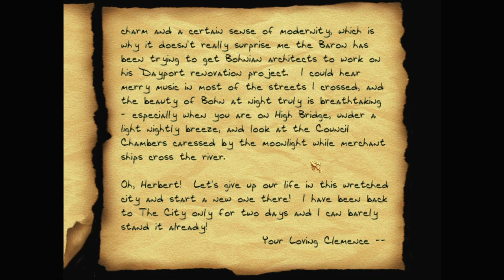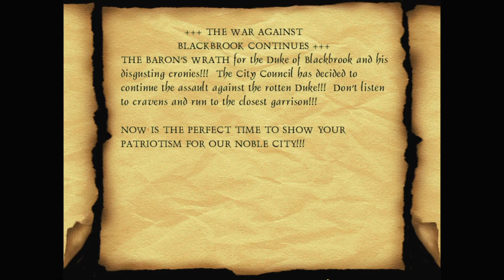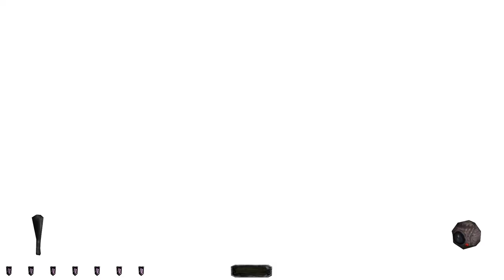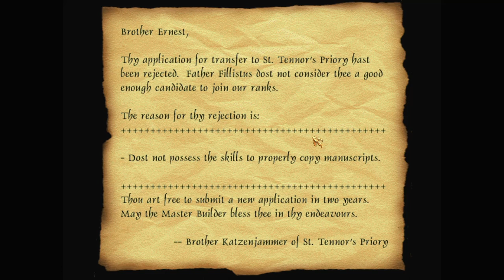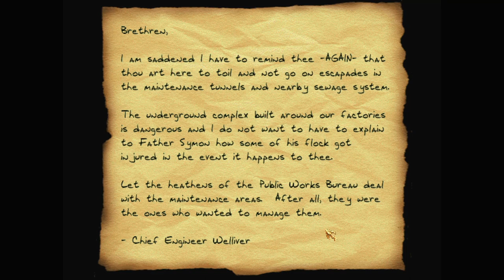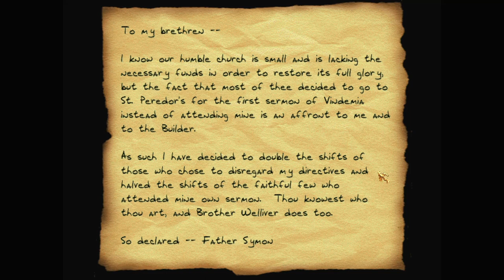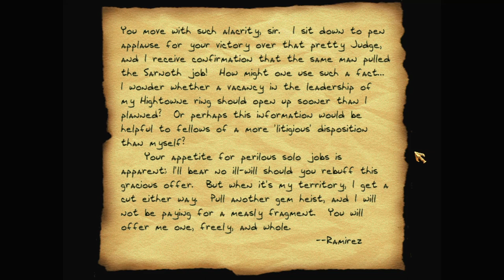Let's play Thief fan missions: The Black Parade, episode 19: Kept Away From View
At 31:36 what I thought at the time was a bug, was actually my own stupidity: I had at some point in the past bound keys to tilt the camera left and right, and i pressed one by accident here without noticing.